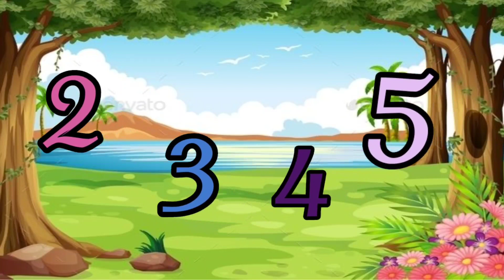Counting songs/ 1-20 Number songs/ Counting 1-20 / Easy counting 1 to 20/ Learn counting for kids